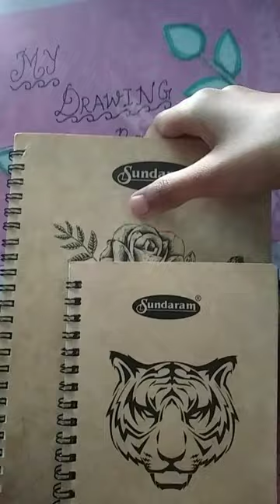asmr sketch of hijab girl